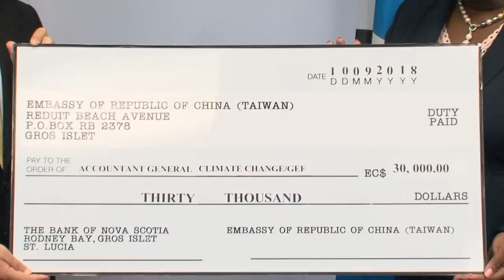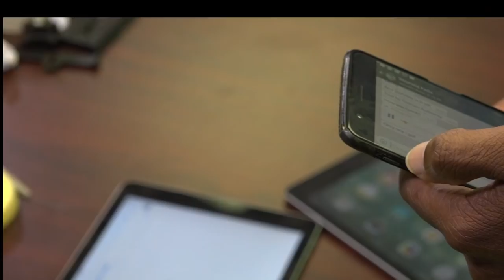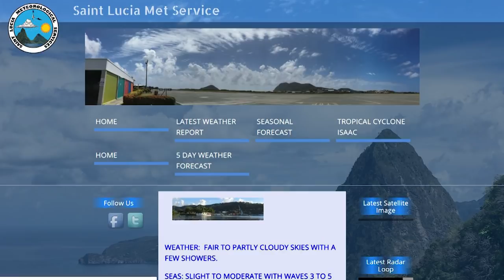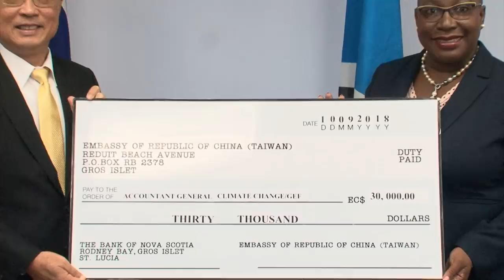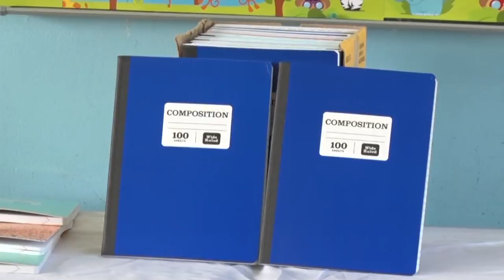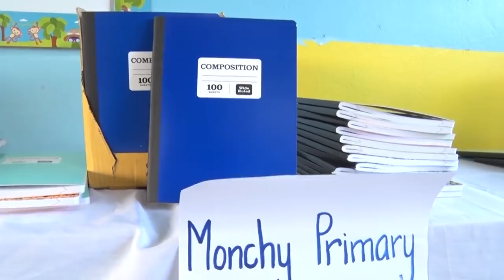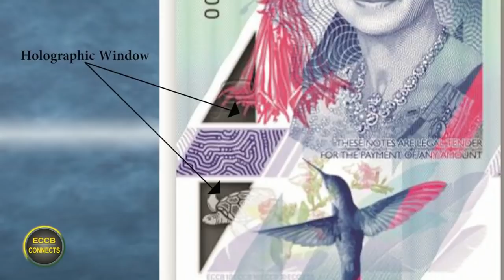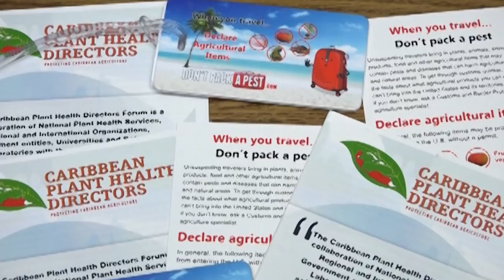Nation Beat 10 September 2018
The National Emergency Management Organization urges continous preparedness; The Government of the Republic of China (Taiwan) contributes to Saint Lucia’s climate change battle; Saint Lucians sensitized on the risks associated with transporting agricultural produce across borders; and The Department of Fisheries saving lives at Sea.